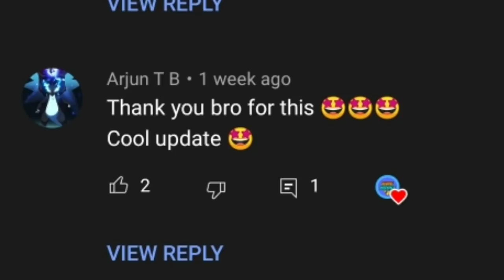Pokemon Movies Which Were CANCELLED in India ! 😐🥺 !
AWESOME VIDEO BY RJ ANIME INDIA 😍👇🏻